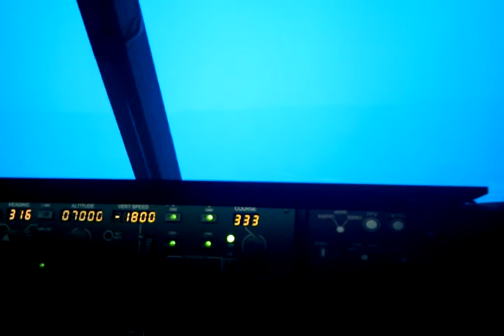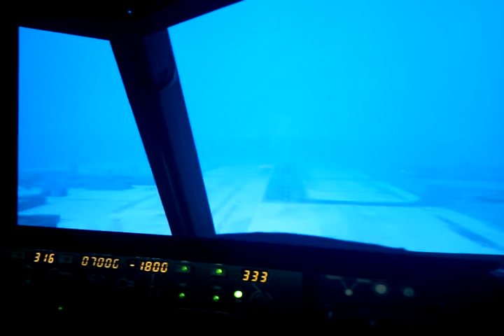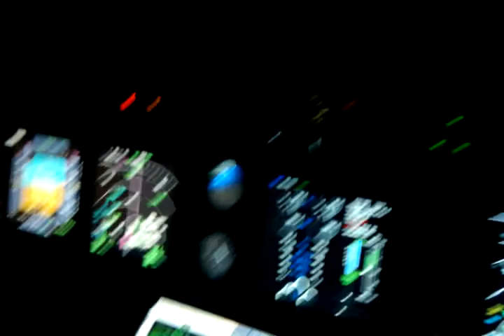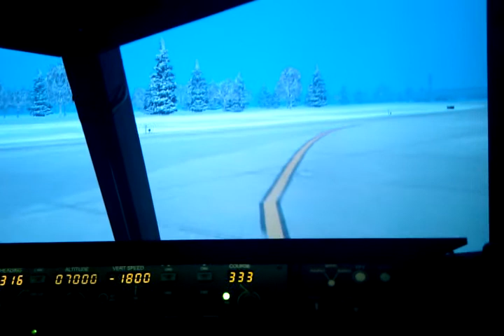B737 Homecockpit, Nexus one Camera test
Recorded and uploaded with the Nexus one Mobile Phone.